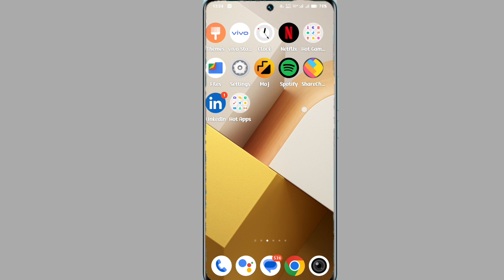how to enable call waiting on vivo y18i | vivo y18i call waiting setting on kaise kare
Vivo Y18i Call Ane Pe Waiting Main Kaise Reakhe
How To Vivo Y18i Call Waiting Problem Solve